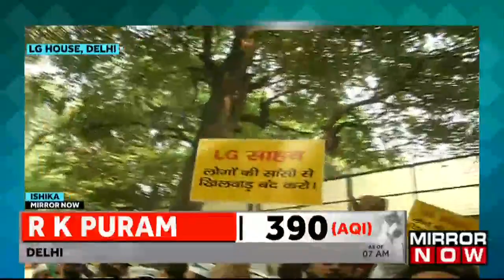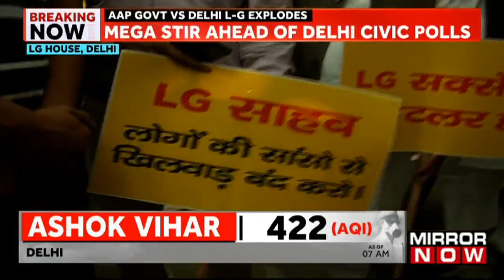AAP Vs Delhi LG Erupts Over 'Red Light On, Gaadi Off' Campaign | English News | Latest Update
The AAP has staged a protest outside the office of Delhi LG after the file relating to 'red light on, gaadi off' campaign was allegedly not passed by the LG. Massive protests have now been staged outside the office of Delhi Lieutenant Governor. Keep watching to know more about it!